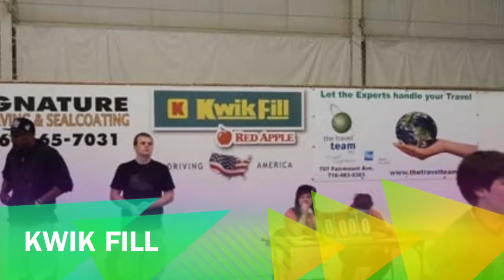Lakewood YMCA 3-on-3